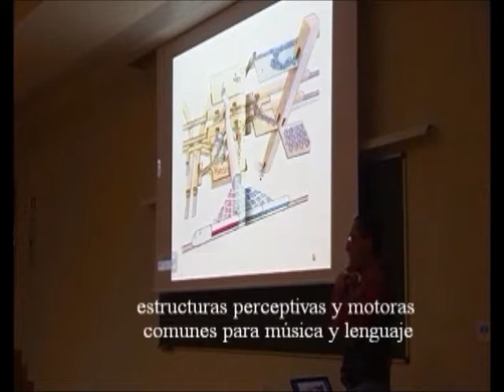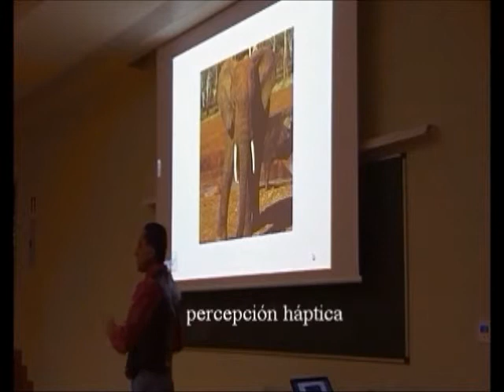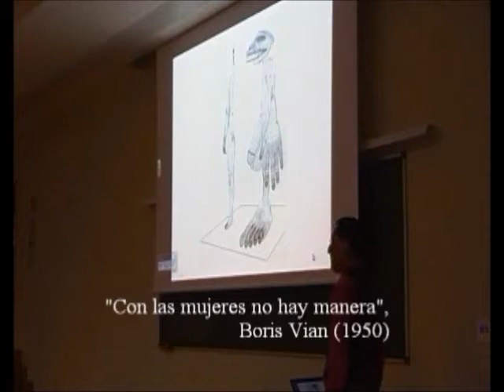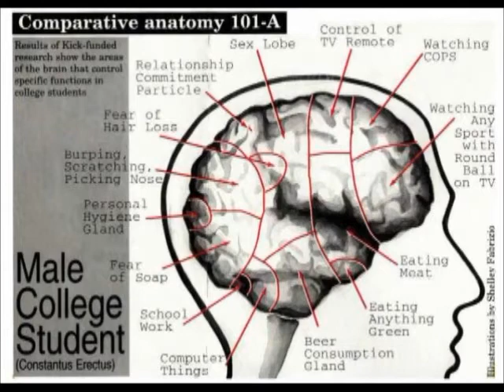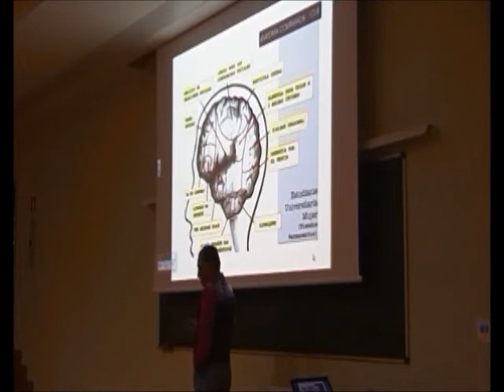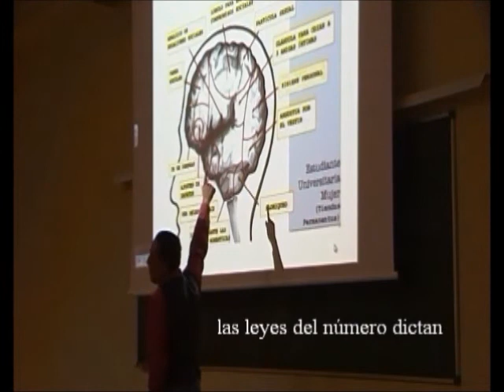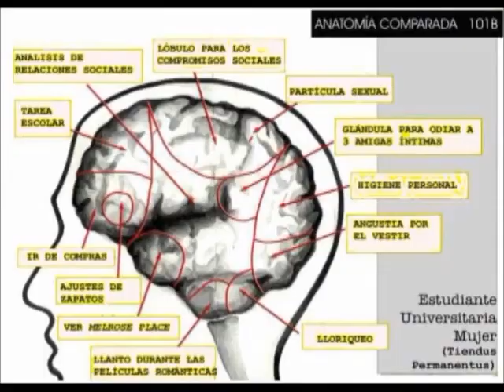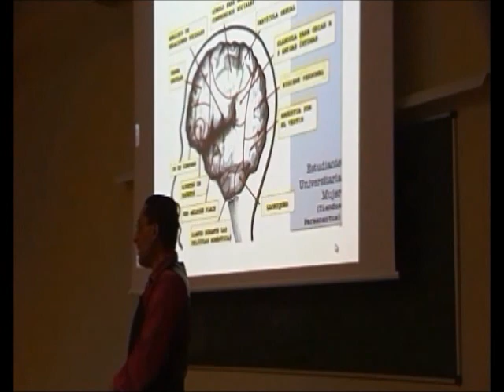Neurología de la Música y el Lenguaje 10/12 - Áreas corticales - Prof. Manuel Lafarga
Lección Magistral sobre el procesamiento cerebral de habla, canto e interpretación musical, en músicos y no músicos. Curso de Extensión Universitaria, Universidad de Valencia 2012. Master Class on Cerebral processing of speech, singing and musical performance in both musicians and non-musicians. Valencia University, Spain.